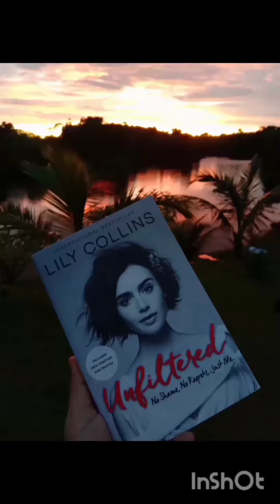Kiko & Isay - Camp & Rides - Chandava Lake Resort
Recharge, rest, resurrect this weekend.

- Jonathan Yabut

Thank you, No Weekend Travelers 😊🍃💛🛵

📍 Chandava Lake Resort
📍 Cavinti, Laguna Nov 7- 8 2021